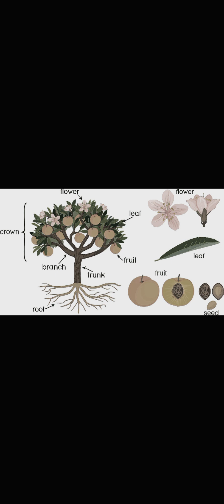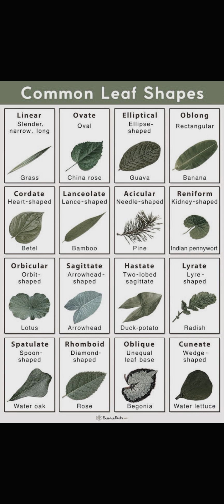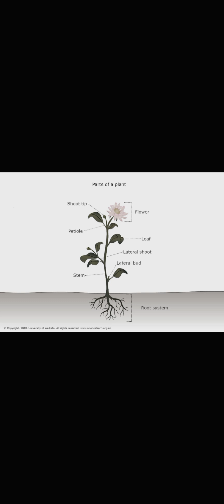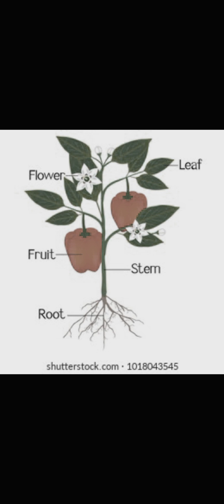Trees name in English language | leaf parts name in English dictionary | ewmg english gk #2023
Trees name in English language | leaf parts name in English dictionary

2023 trees name in English dictionary Hindi video 2023

The tree parts name in English2023 language 2023 words grammar gk meanings daily basis words gk meanings daily use2023 sentence English words meaning gk shorts ✅ daily use English 2023 learning meaning2023 gk shorts ✅🔥

name in English dictionary English learning meaning gk shorts ✅🔥

the leaf parts name in English dictionary English2023 language along English language English 2023; सभी daily basis words gk meanings daily 2023